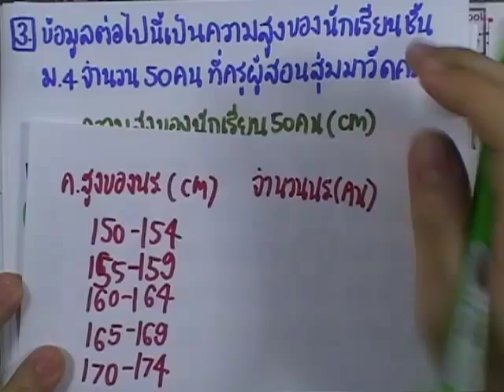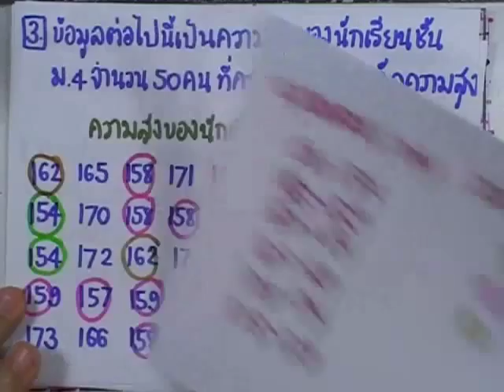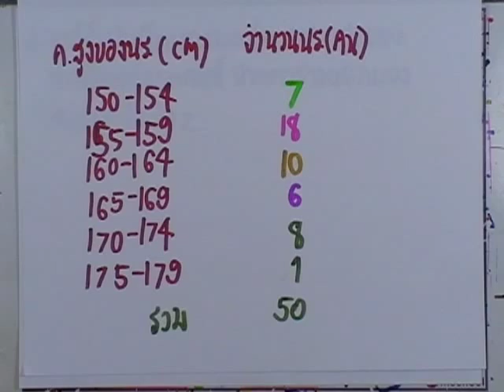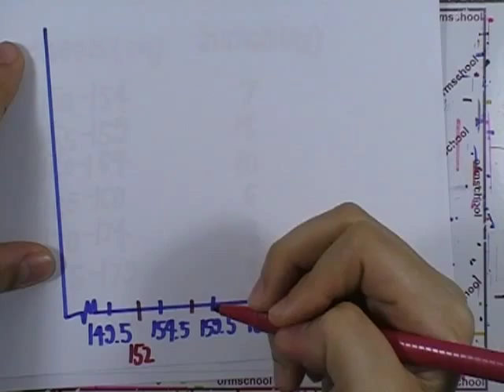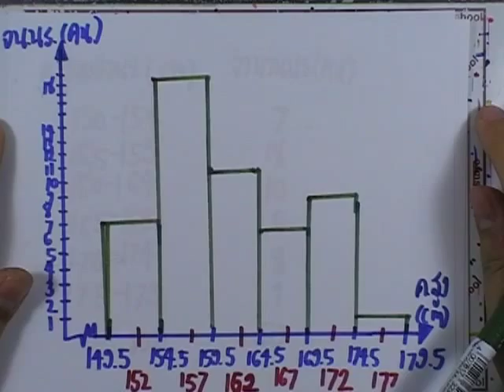เลขกระทรวง พื้นฐาน ม.4-6 เล่ม3 : แบบฝึกหัด2.2.1 ข้อ03